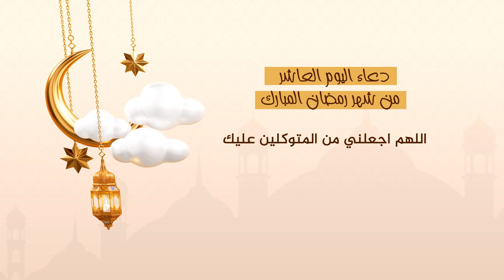دعاء اليوم العاشر من شهر رمضان المبارك